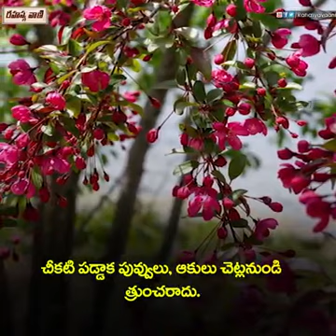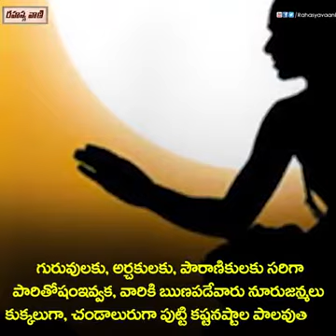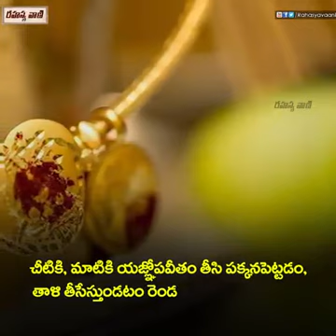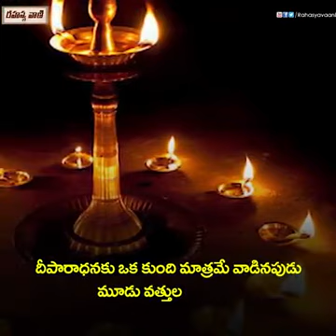వీడియోస్ imp (2)